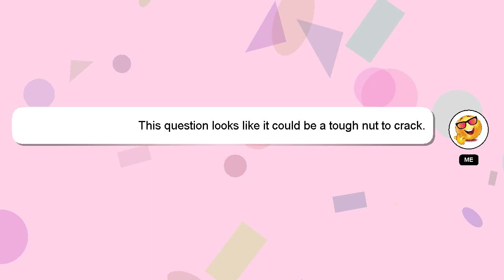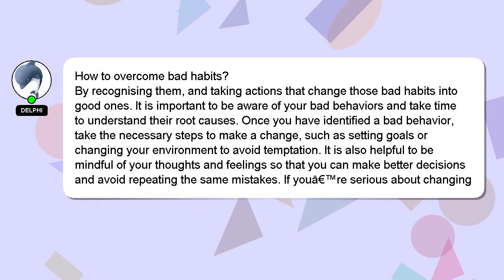How to overcome bad habits?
Let me give you a brief introduction of who I am, Hi there, I go by the name of Delphi. I am willing to help you find the solutions to your questions. - How to overcome bad habits?

Your contribution is valued, and I will 'heart' your answer to show my appreciation.

*2 What we are experimenting :*